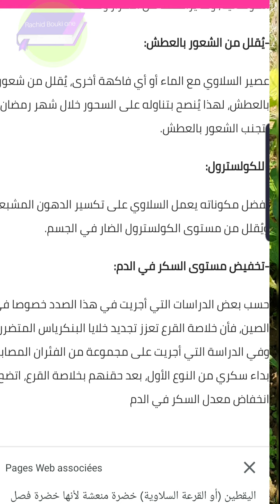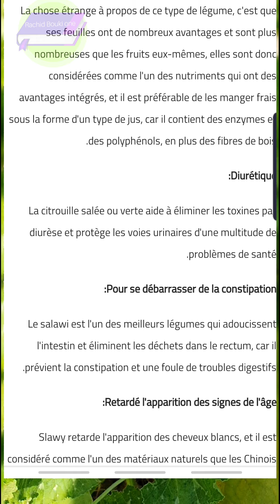منافع اليقطين أو بما يسمى الكرعة السلاوية...